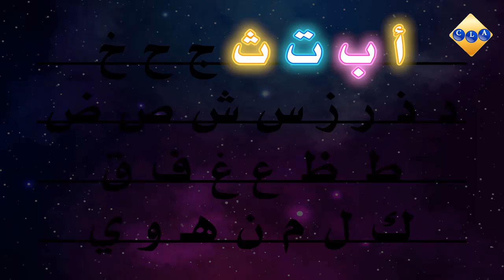Cours de langue arabe: الحروف العربية الهجائية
Cours de langue arabe: الحروف العربية الهجائية, , alphabet arabe
تعليم الأطفال الحروف العربية الهجائية و تعلبم النطق
حروف الهجاء العربيه

Apprentissage facile et ludique de deux langues vivantes. Il s'agit de la langue arabe et de la langue française. Découvrez et profitez pleinement de nos cours gratuits en langue arabe et  française particulièrement pour les niveaux A1, A2, B1, B2.